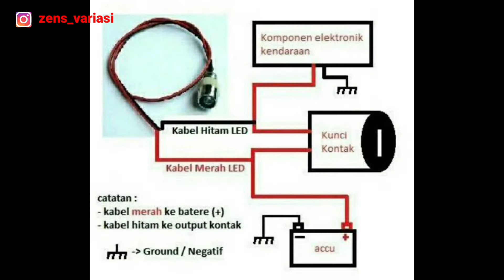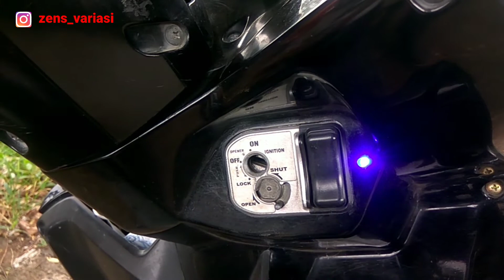Cara pasang lampu fake alarm, mudah dan murah cuma butuh 3000 rupiah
Fake Alarm/ANTI MALING/Tutorial Mudah,Aman buat FAKE ALARM Sendiri😉👍

Alat yang di butuh kan :
1. Led 2 warna
2. Resistor 390 ohm
3. Kabel secukupnya
4. Solder + timah solder
5. Selongsong bakar / solasi

Klo bahan2 udah siap ikut in langkah2 seperto di vidio . Selamat mencoba bro...

Support chanel kita terus ya kawan2.. Agar mimin lebih Semangat lagi buat kontennya

Kita berusaha Update Terus Modif / Variasi nya
yang Terbaru.
MAKASIH KAWAN...
Follow sosmed aku juga yaaaa

WORKSHOP
Operasinal workshop
Senin - Sabtu jam 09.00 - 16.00
( Silahkan konfirmasi jika mau merapat kawan)
FB Zen's Variasi S Sragen
Google Maap
ZEN'S VARIASI